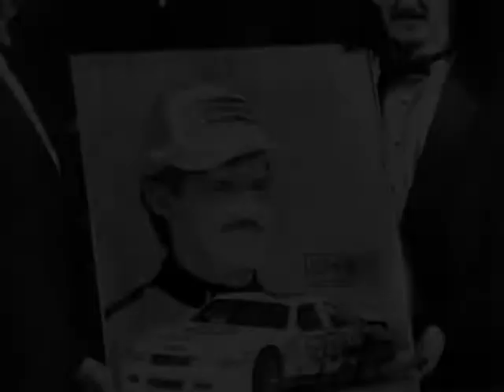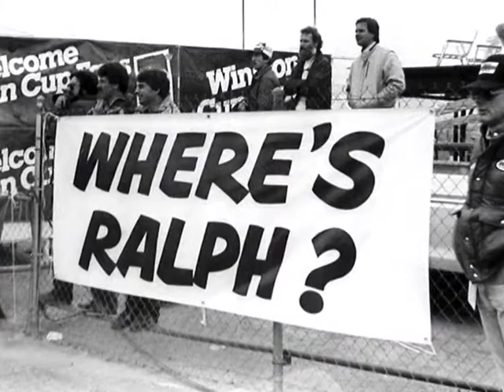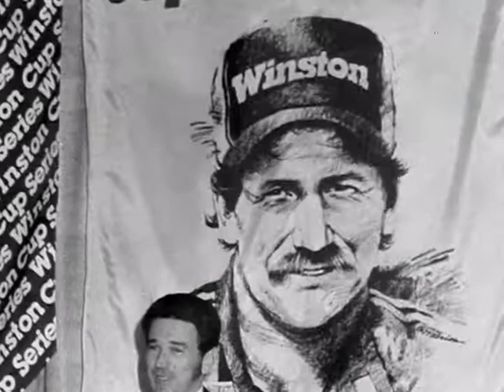NASCAR History (Part 3)